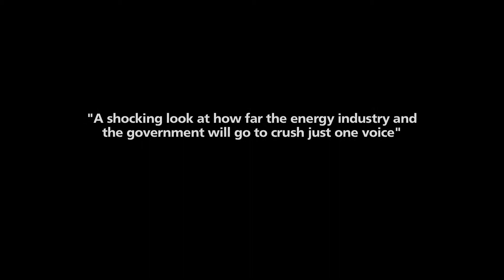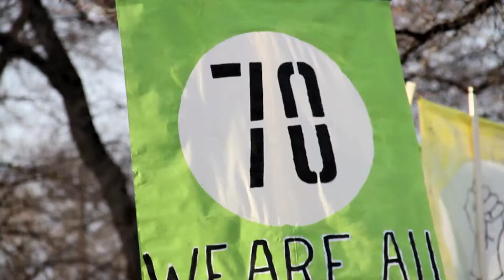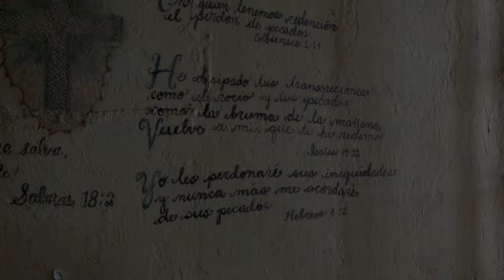Bidder 70 - Official® Trailer [HD]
In 2008, as George W. Bush tried to gift the energy and mining industries thousands of acres of pristine Utah wilderness via a widely disputed federal auction, college student Tim DeChristopher decided to monkey-wrench the process. Bidding $1.7 million, he won 22,000 acres with no intention to pay or drill. For this astonishing (and successful) act of civil disobedience he was sent to federal prison. Bidder 70 tells the story of this peaceful warrior whose patriotism and willingness to sacrifice have ignited the climate justice movement.

Cast: Tim DeChristopher

Studio: First Run Features
Director: Beth Gage, George Gage
Screenwriter: Beth Gage
Genre: Documentary